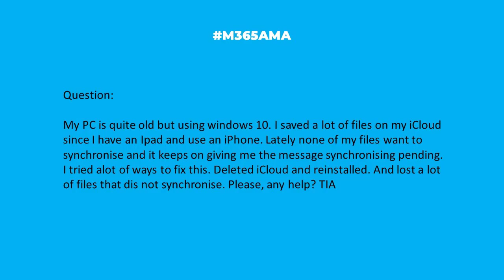M365AMA Why is iCloud not syncing with Windows 10?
In this episode, the M365AMA panel discusses the following community question

“I need some help please. My PC is quite old but using windows 10. I saved a lot of files on my iCloud since I have an Ipad and use an iPhone. Lately none of my files want to synchronise and it keeps on giving me the message synchronising pending. I tried alot of ways to fix this. Deleted iCloud and reinstalled. And lost a lot of files that dis not synchronise. Please, any help? TIA"

Some relevant notes/links shared by the team:

-- How to Fix iCloud Drive Not Syncing on Windows 10 Issue, via Wondershare